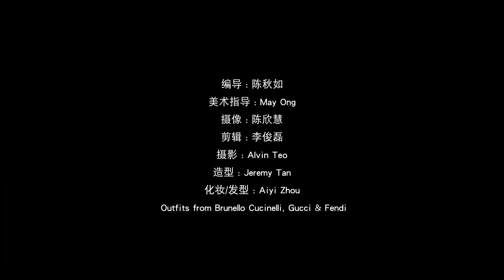8视界娱乐生活志 | 【Cover Star】立威廉 我回家了